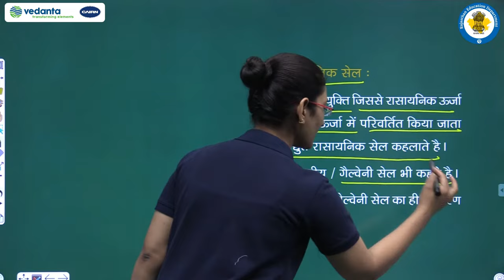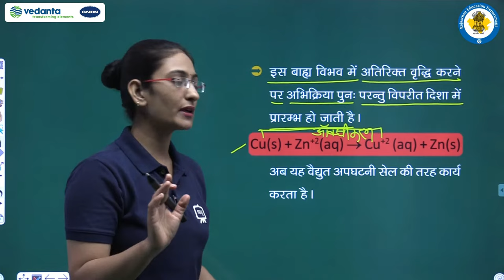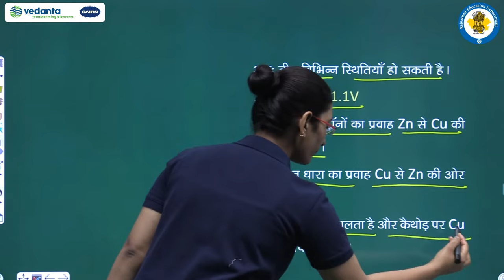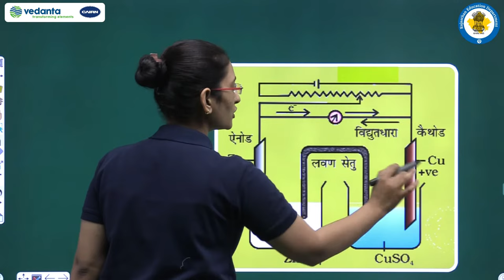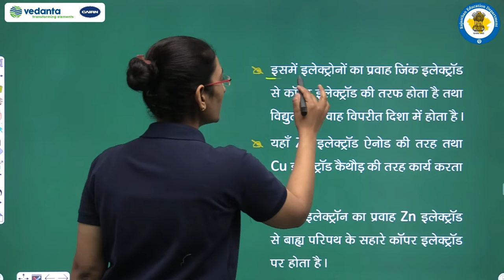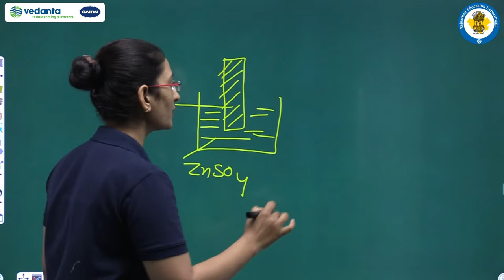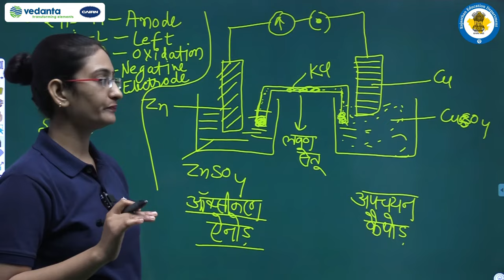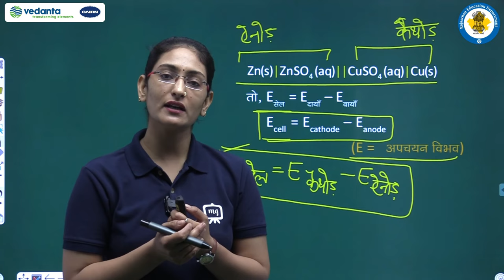NCERT | CBSE | RBSE | Class - 12 | रसायन विज्ञान | वैद्युत रसायन | भाग -2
NCERT | CBSE | RBSE | Class - 12 | रसायन विज्ञान | वैद्युत रसायन | वैद्युत रासायनिक सेल